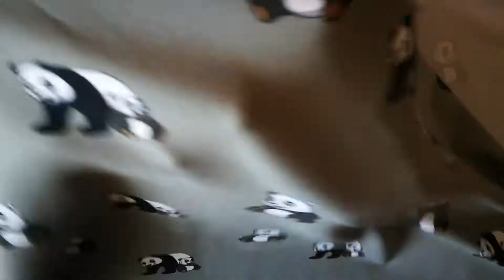Jersey with Panda - buy this fabric here